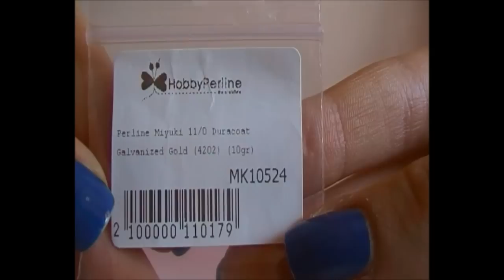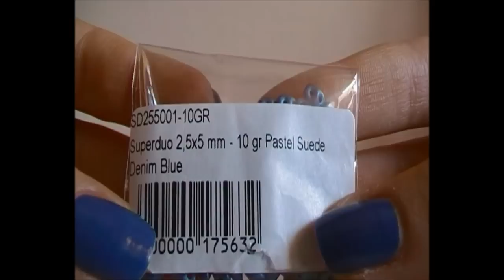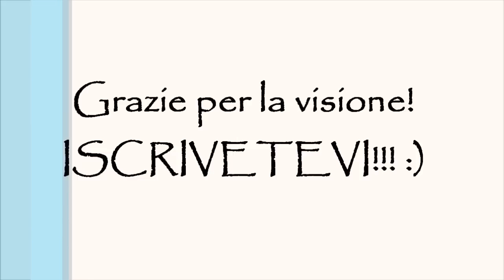DIY - TUTORIAL Orecchini Marilyn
In questo video tutorial vi mostro come realizzare un paio di orecchini semplici con perle e superduo.